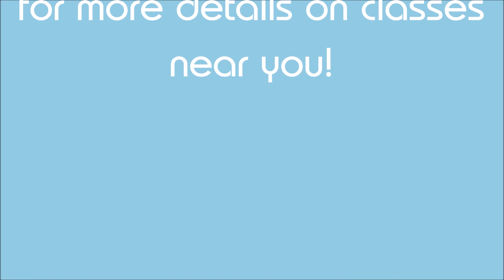Sunset Silent Yoga - Yoga using wireless headphones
A video from a recent class in Poole, Dorset.